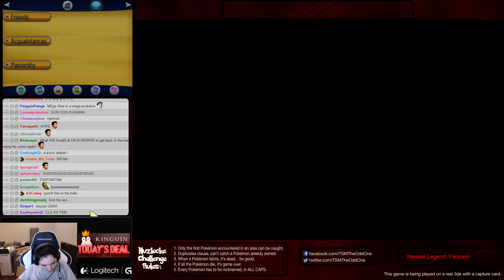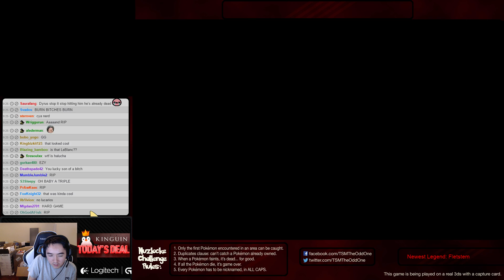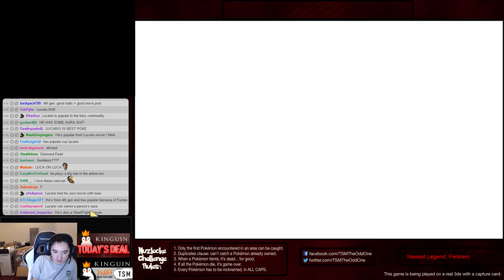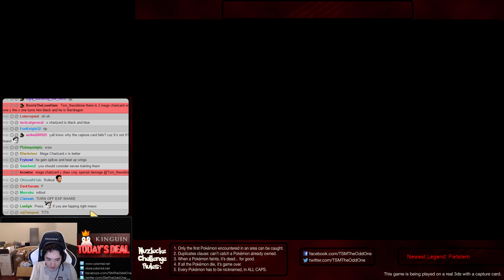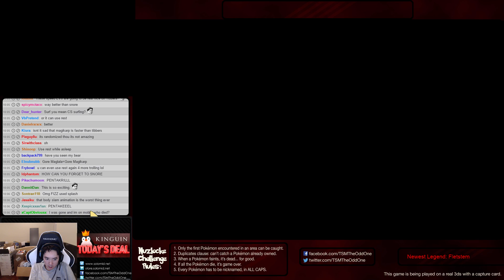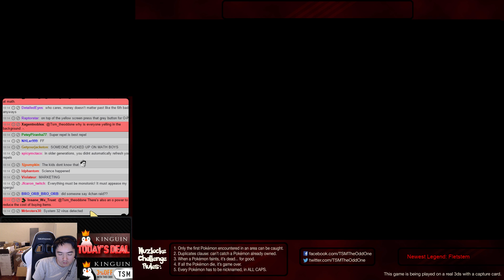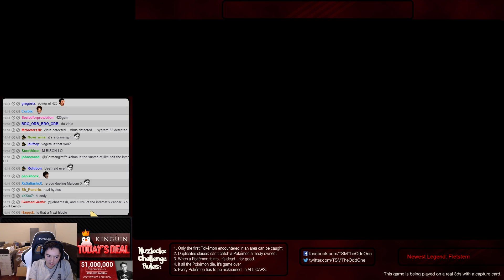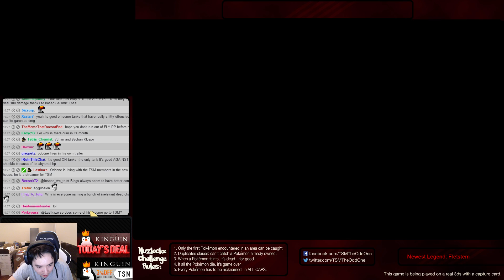Pokemon Y Nuzlocke Playthrough Part 6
A couple minutes from the start is cut, mostly me just running back into the stupid dungeon. Trans AM is reactivated and we bench Small Cat again and Renekton actually does something -- Watch live